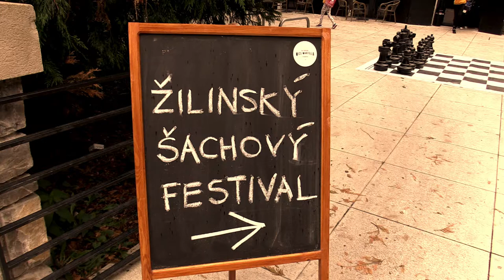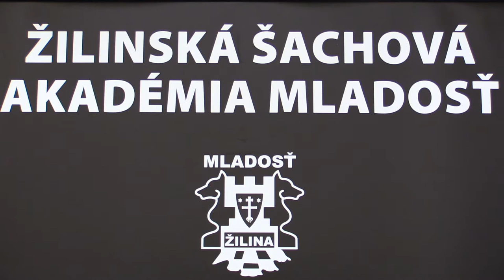C 1.1. Slivka Dávid - Pellizzari Sebastian 0 - 1